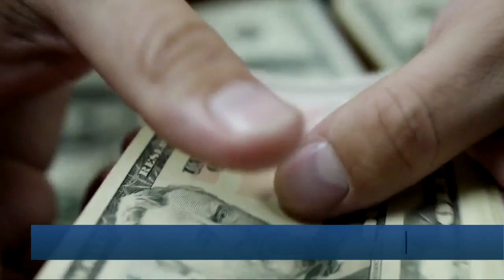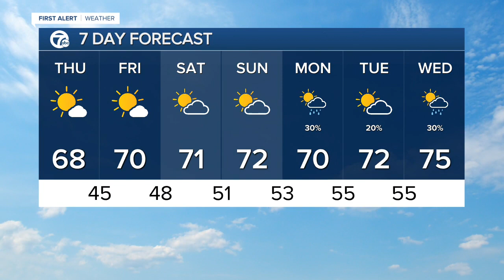7 Action News Latest Headlines | May 13, 9am